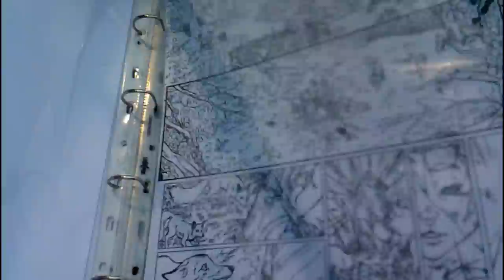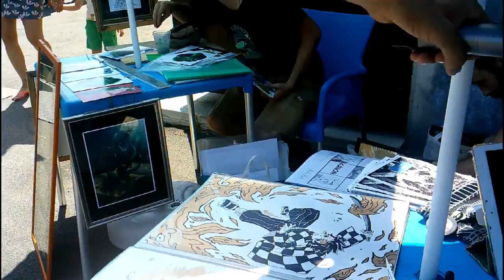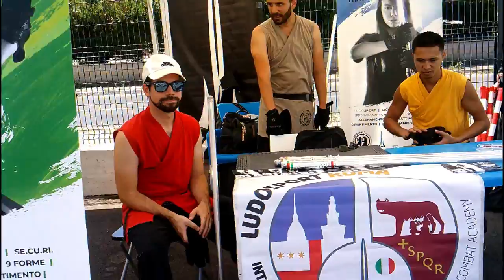OSTIA COMIX ,PARTE 1 Interviste in fiera ai cosplayer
Questa è la 1' parte di interviste fatte all' OSTIA COMIX ai cosplayer e stand .
La 1' edizione di OSTIA COMIX .